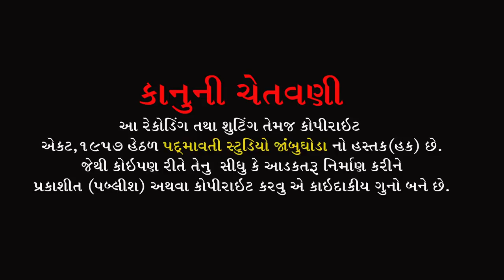સંસાર માં રે સદગુરુ પારઉતારે || ગીતા વાસીયા | Gita Vasiya || Sant Seva Asharam Devpura Malav || 2022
ભજન આરાધક :- ગીતા વાસીયા
બેન્જો:- ધર્મેશ બારિયા-
તબલા:- કનુ સીમલીયા , રાહુલ બારિયા
ઓક્તોપેડ:-જી.એન.બારિયા
મંજીરા:-ટીનો મકવાણા
સાઉન્ડ:- જય નારાયણ સાઉંન્દ સમડીયા ની મુવાડી બાકરોલ